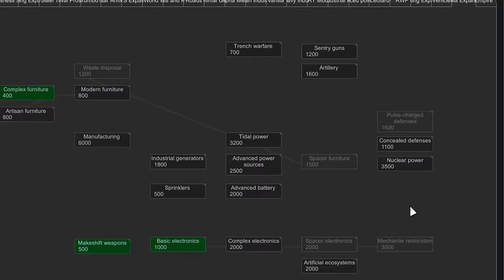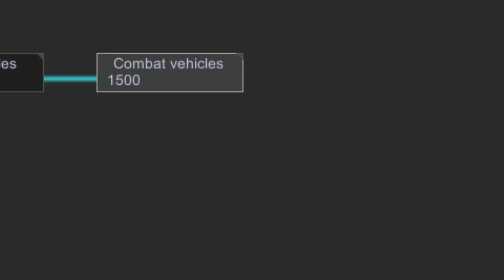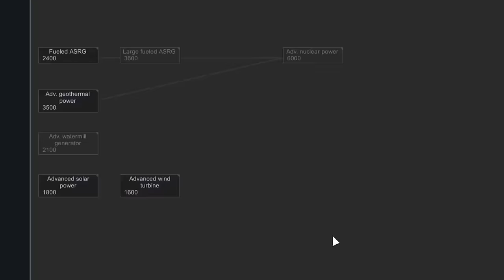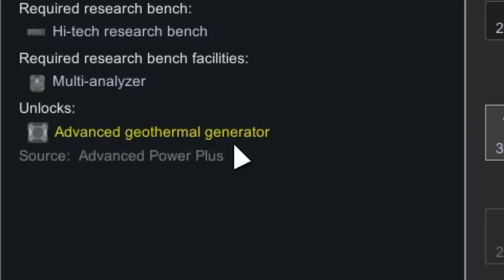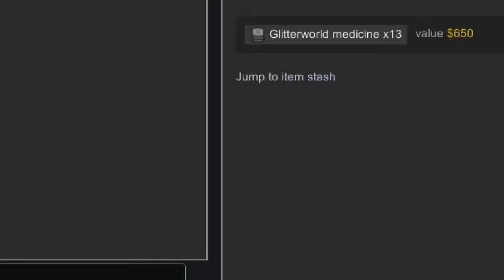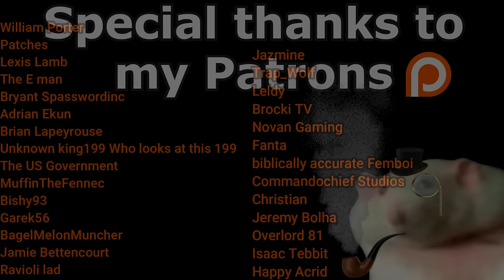Conquering The World As A Warlord In RimWorld [S1][EP9]